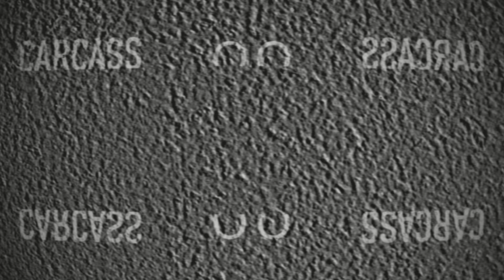ORANGE CARCASS 87 Pale Rock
Rock on

Demon Void Studios